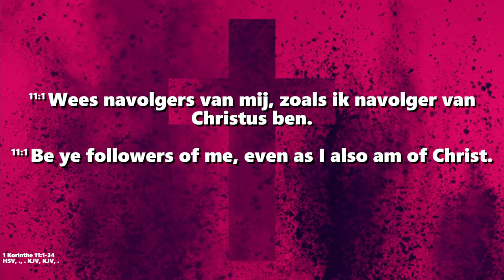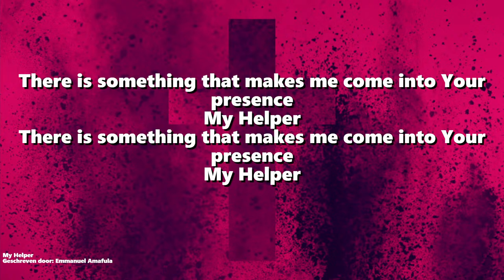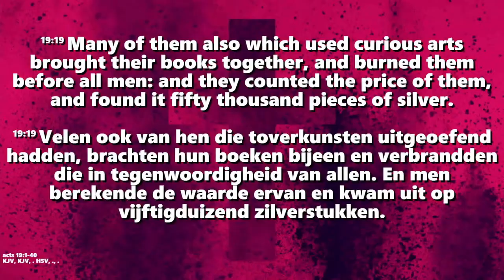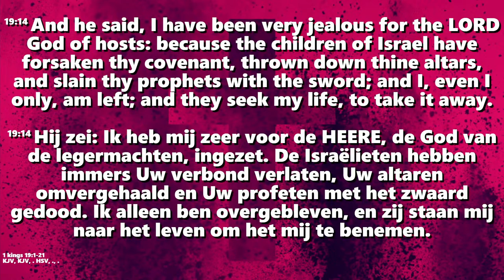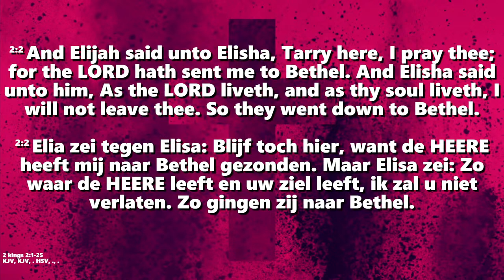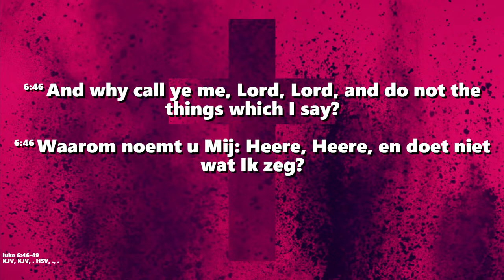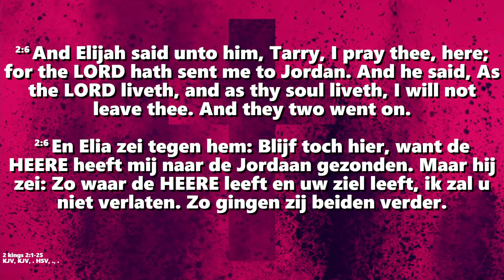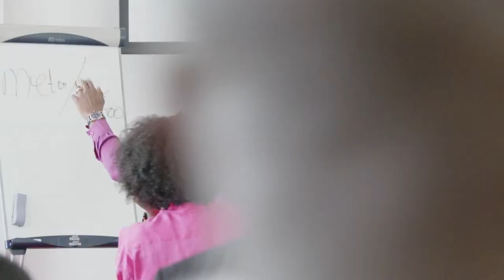Service Brings Formation | Time of Rhema | Rev. Jean-Pierre | 14/04/24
Time of Rhema with Rev. Jean-Pierre @Winners Harvest Worship Center. Be Blessed!

The topic you're currently watching:
Pursuing Christ - Service brings formation

Winners Harvest Worship Center
NL89 ABNA 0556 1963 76